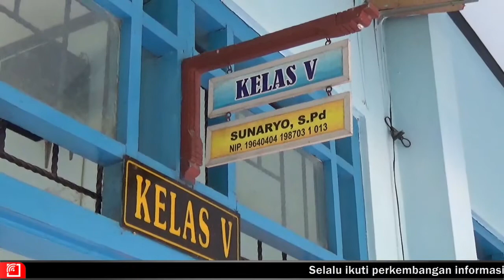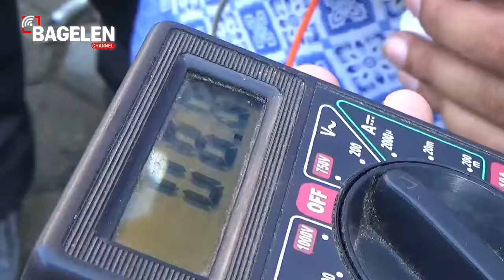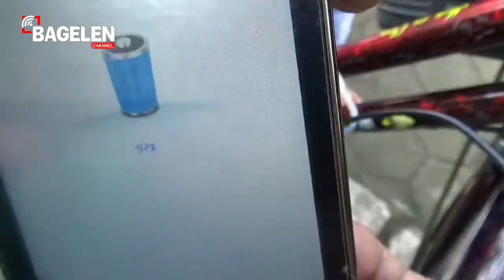Siswa Kelas V SD Ciptakan Charger HP Dari Dinamo Sepeda Bekas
Siapa sangka dinamo sepeda yang sudah rusak, bisa dimanfaatkan kembali. Kreatifitas ini, diciptakan oleh tiga siswa kelas lima Sekolah Dasar Sebomenggalan,Kecamatan Purworejo, Kabupaten Kurworejo, Jawa Tengah.